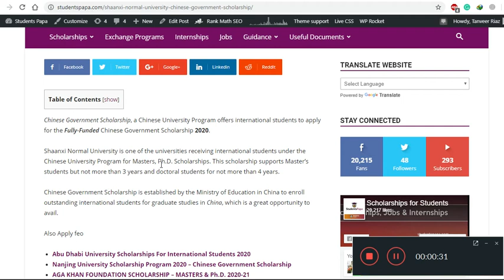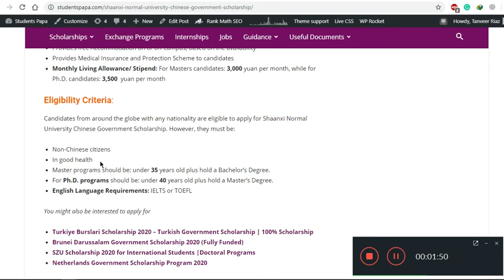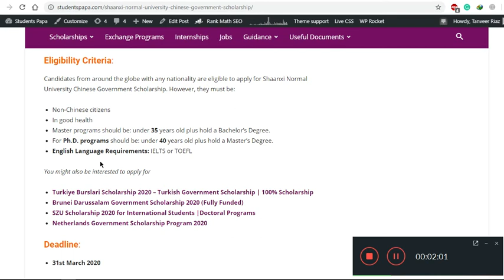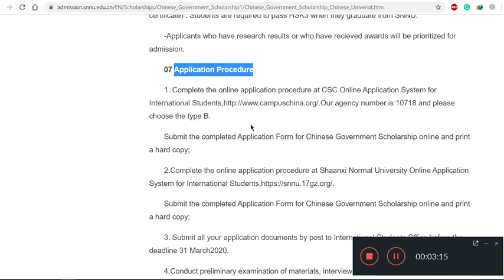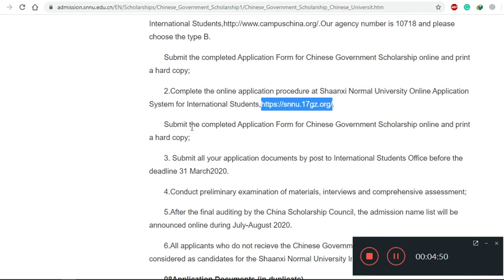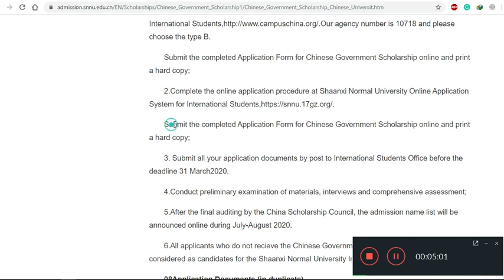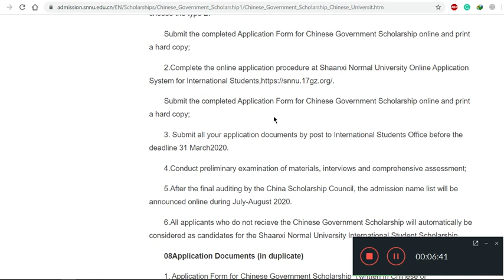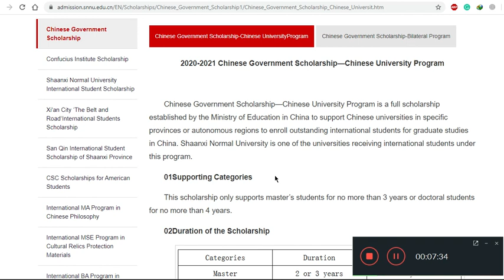Shaanxi Normal University Chinese Government Scholarship | Fully Funded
Applications are welcomed to apply for Shaanxi Normal University Chinese Government Scholarship 2020.

Chinese Government Scholarship, a Chinese University Program offers international students to apply for the Fully-Funded Chinese Government Scholarship 2020.

Shaanxi Normal University is one of the universities receiving international students under the Chinese University Program for Masters, Ph.D. Scholarships. This scholarship supports Master’s students but not more than 3 years and doctoral students for not more than 4 years.

Deadline; 31 Mar 2020